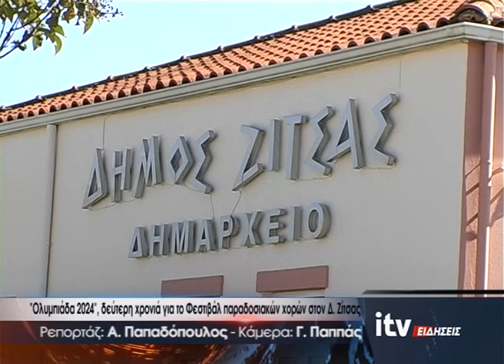"Ολυμπιάδα 2024", δεύτερη χρονιά για το Φεστιβάλ παραδοσιακών χορών στον Δ. Ζίτσας - ITV 19/06/2024